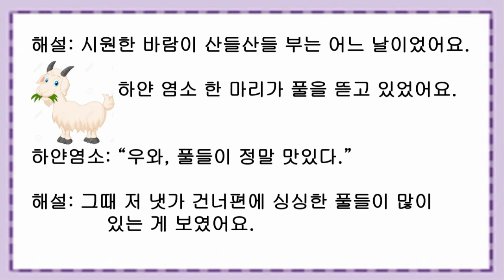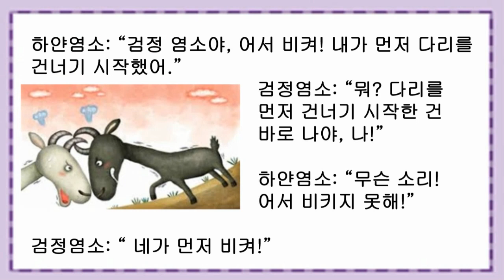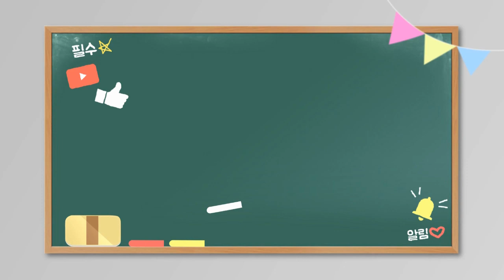[두 마리 염소] 동화구연 / 구연연습 / 재미있는 동화 / 유익한 동화 / 감정연습 / 유치원 동화 /